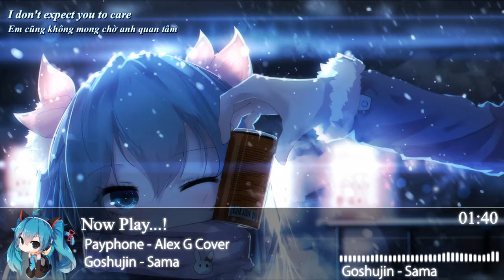【Nightcore】[Việt Sub] Payphone「Alex G Cover」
☛ Follow Me ☚
♫ Song: Payphone♫
♫ Artist: Maroon 5♫
♫ Genre: US/UK-Music♫
•COPYRIGHT / LICENSING•
I'm not trying to own anything. Both, song and picture, are purely fan-made. If you are the owner of this song or picture,
I'll remove this video if you're really owner of this song or picture" (includes artist of the image that's used)
►PLEASE READ: